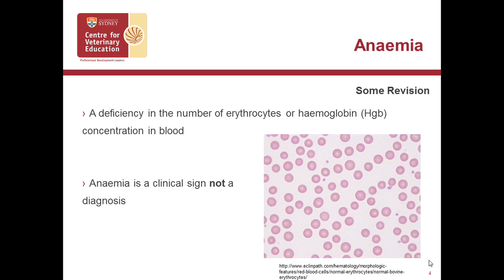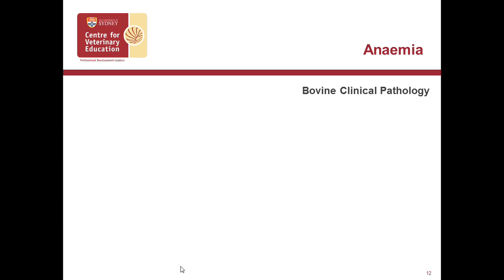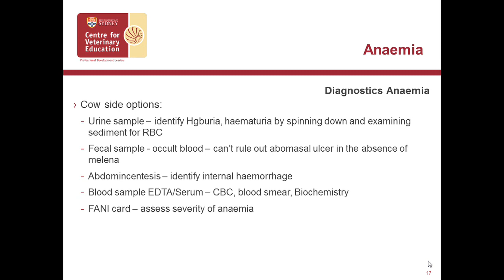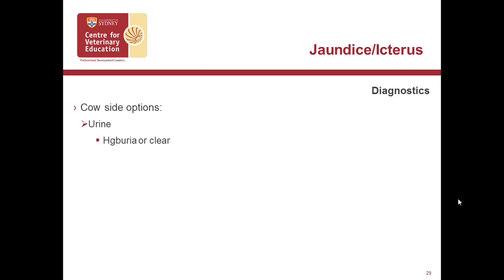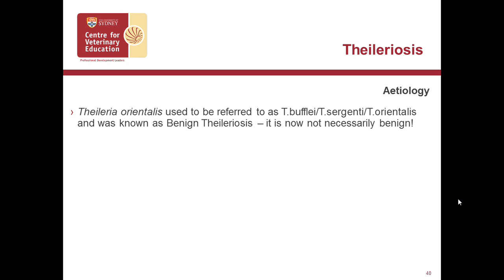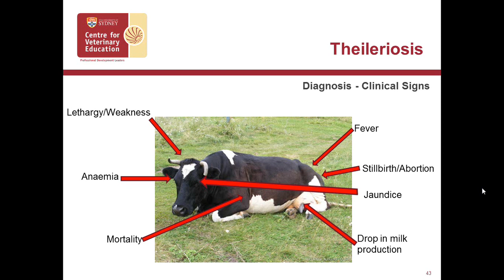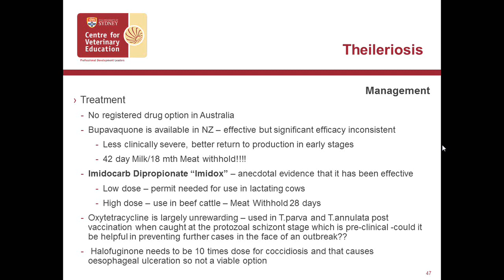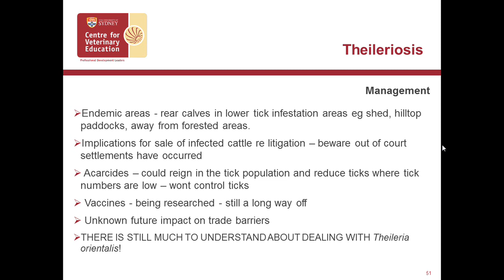Bovine Anaemia, Jaundice and Red Urine: is it Theileriosis?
Mapping the causes of anaemia, jaundice and/or red urine in cattle is not always simple and some of the differential diagnoses can be frustrating to definitively diagnose. In this mix of differentials, Theileriosis is being diagnosed more often and can be complex in its diagnosis and management.